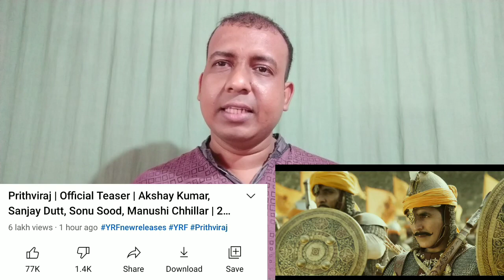Prithviraj Teaser ViewsCount In 1 Hour, Akshay Kumar Ke Ye Teaser Record Banane Wala Hai